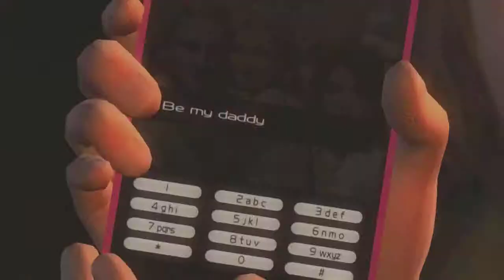[XBOX360] Ninja Gaiden 3: Razor's Edge Playthrough Pt.21 [HD]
This my playthrough of Ninja Gaiden 3: Razor's Edge  with live commentary

XBOX360: believeinyaboy1 ADD ME
PSN: believeinyaboy85 ADD ME